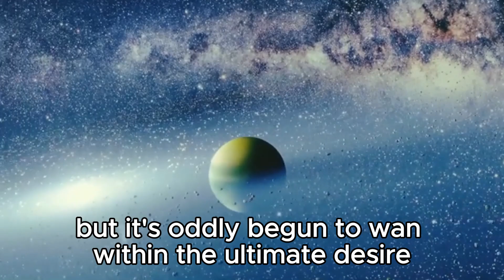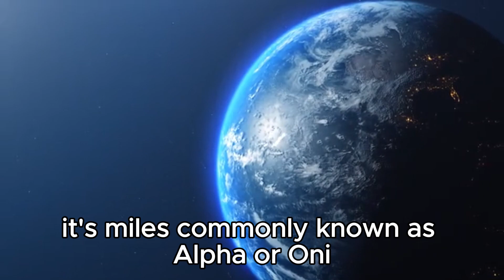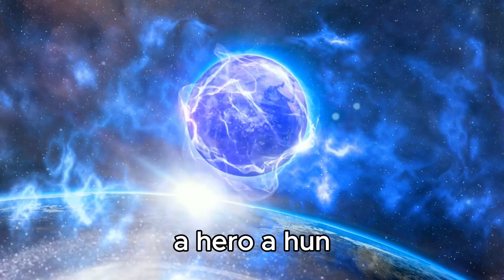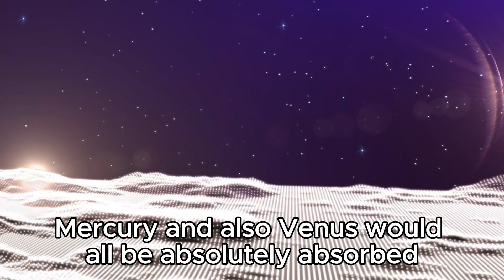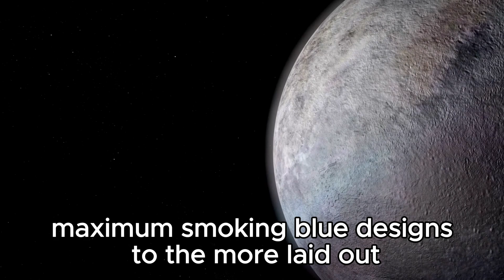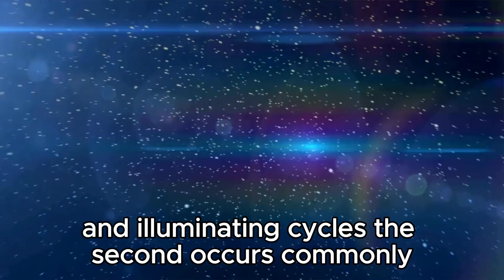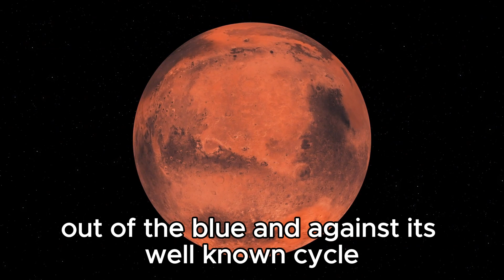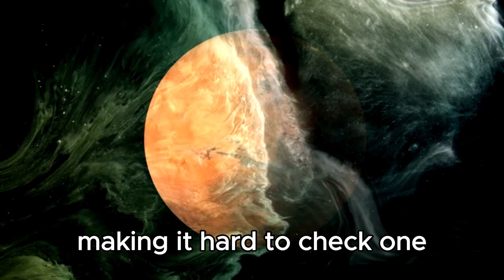"Betelgeuse Star's Explosion: NASA Chief Issues Dire Warning"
In this video, we delve into the recent warning issued by NASA's Chief regarding the Betelgeuse star. Learn about the potential implications of this massive star's explosion and why astronomers are closely monitoring its behavior. Join us as we explore the science behind Betelgeuse, its lifecycle, and the significance of such an event in the cosmos. Stay informed about the latest updates on space phenomena and astronomical discoveries!